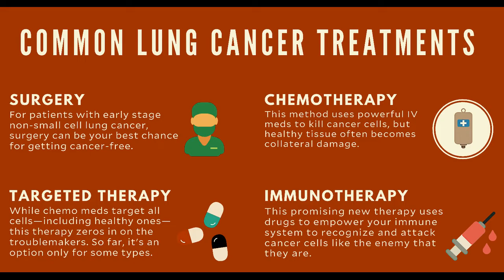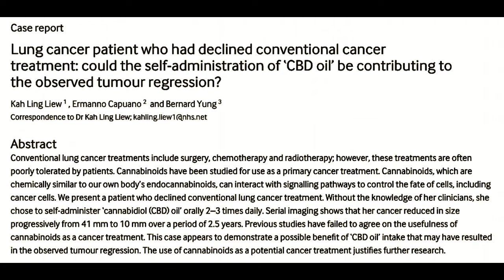Case Report: Lung Cancer Shrinks in Patient Using CBD Oil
Medical School's traditional classes include: Anatomy, Biochemistry, Cell biology, Evidence Based Medicine, Genetics, Histology, Immunology, Introduction to Clinical Medicine, Microbiology, Neuroscience, Pathology, Pharmacology, and Physiology. --